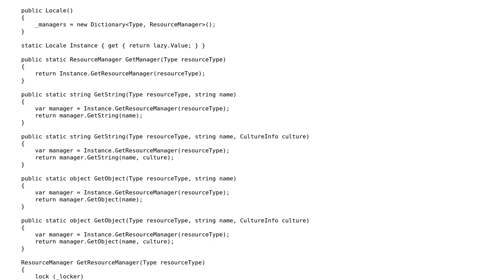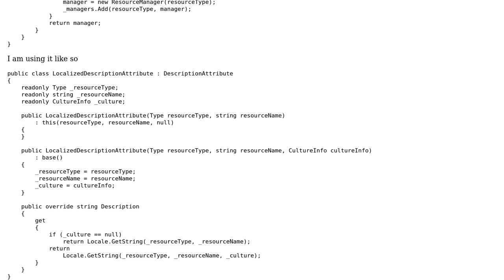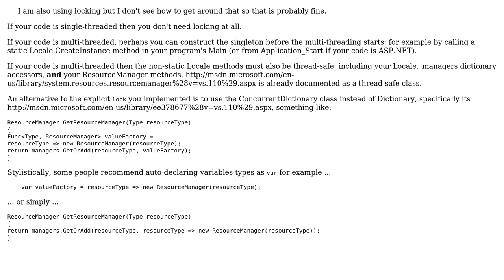Code Review: ResourceManager Singleton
With thanks & praise to God, and with thanks to the many people who have made this project possible! | Content (except music & images) licensed under CC BY-SA | Music | Images & others | With thanks to user John user Jamal user ChrisW and the Stack Exchange Network Trademarks are property of their respective owners. You are responsible for your own actions.